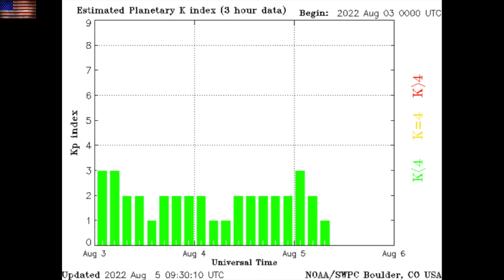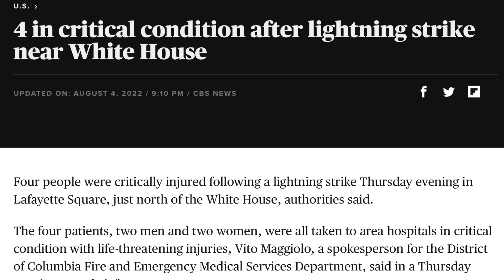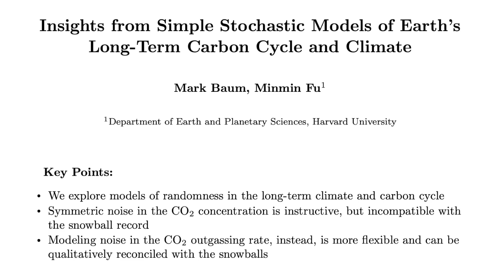Snowball Earth, Hail & Lightning, Space Weather | S0 News Aug.5.2022